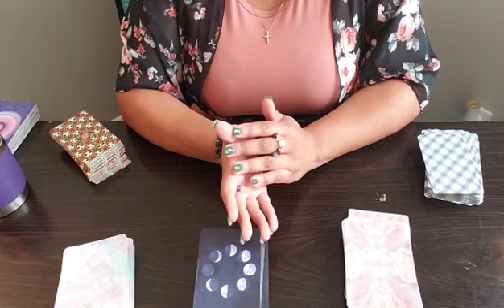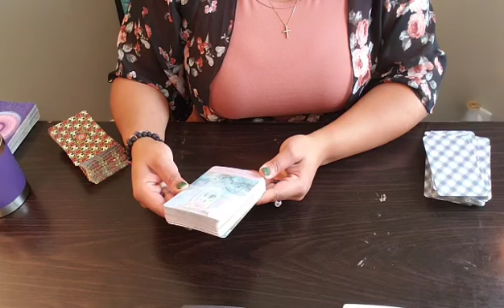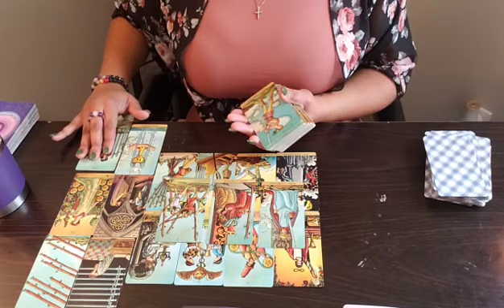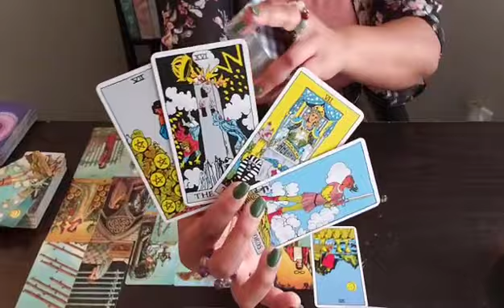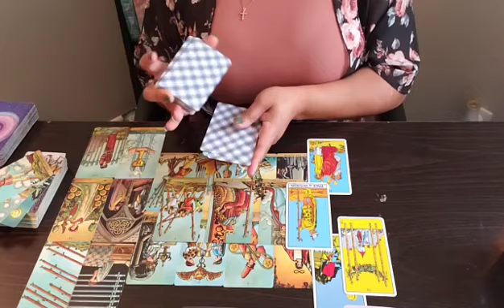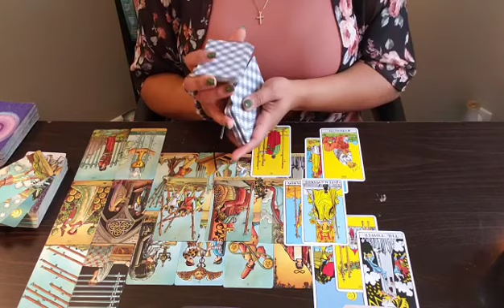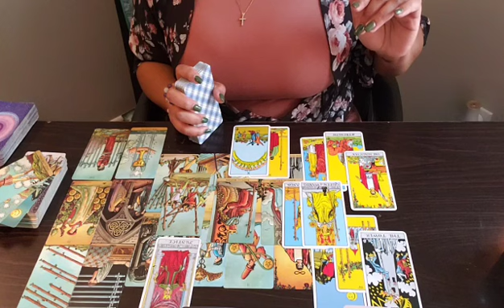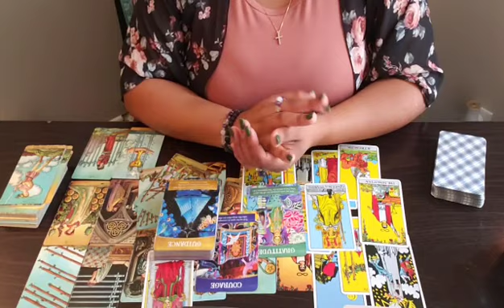Divine Masculine 🦋Nov 16-30 💎TAKE A CLOSER LOOK AT THE DETAILS; TAKE ACTION; THINK 💭 ABOUT IT.